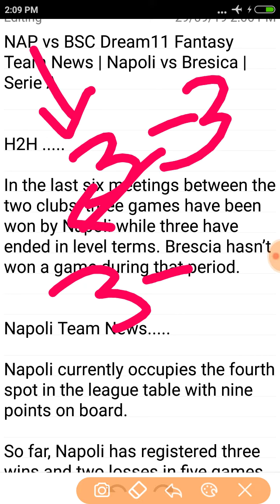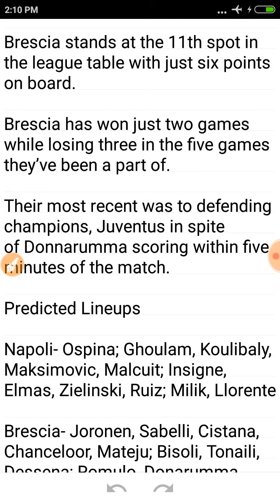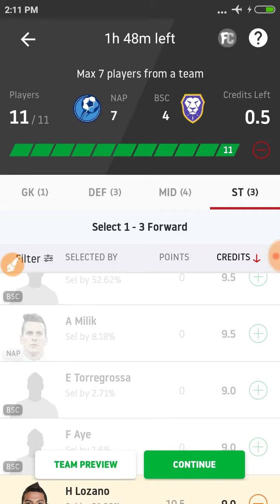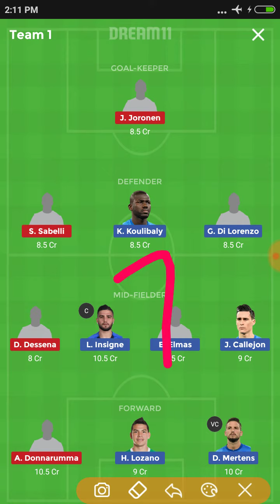NAP VS BSC DREAM11 FOOTBALL ✓WINING TEAM DEEP ANALYSIS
N.B.A.